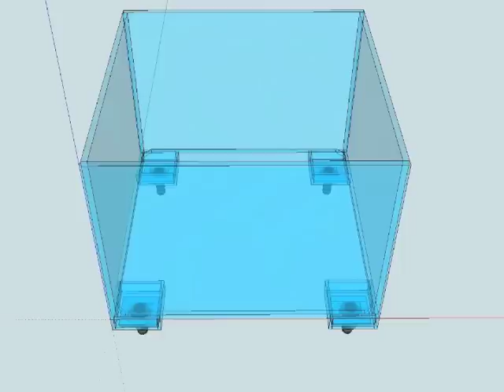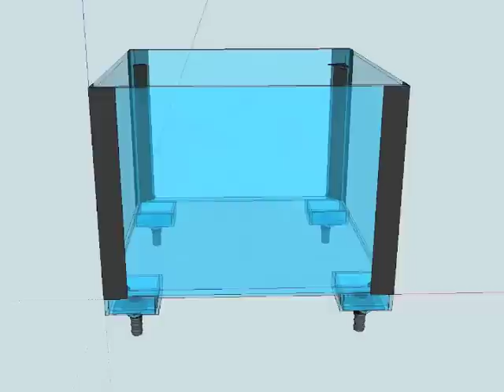CuBasso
Nano cube aquarium by João Basso, S. Bernardo do Campo, SP - Brazil